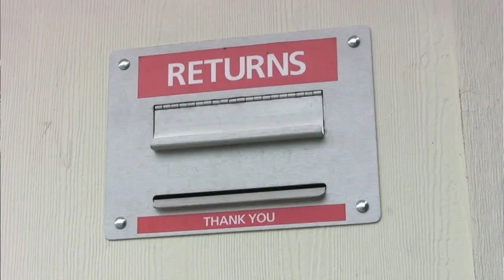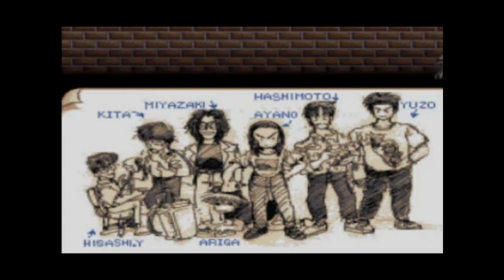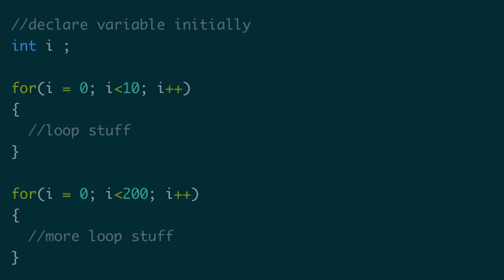ActRaiser SNES Review (When you got 2 kinda finished games, and a deadline)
In this episode, Greg explores one of the first games released for the SNES: ActRaiser.  He checks out the history of the game and the people who made it happen.  He also gives his opinion on a few fixes that might have made the game more enjoyable.

Sources:
Square enix wiki
enix wiki
Actraiser wiki

Video title / channel name

From 1989 : playing with power on the Nintendo NES / 13news now
Nes longplay 185 dragon warrior / world of longplays
Illusion of Gaia snes play through / Nintendo complete
Robotrek - longplay / tsunami the faker
Actraiser sens play through / Nintendo complete
Snes longplay 100 terranigma part 1 of 4 / world of long plays
Free green screen - realistic clock animated / easy CG channel
GTA 6 leaked start up screen and menu / Brandon batts
1 minute of total disappointment / mashed n Kutcher
Can you beat super Mario world without running? / mitten squad
Mega man new all disappearing blocks / hpenamonni
Snes longplay 056 actraiser / world of longplays
Actraiser 1 snes action / god simulator / video game mod museum
The legend off Zelda video walkthrough / usasatsui